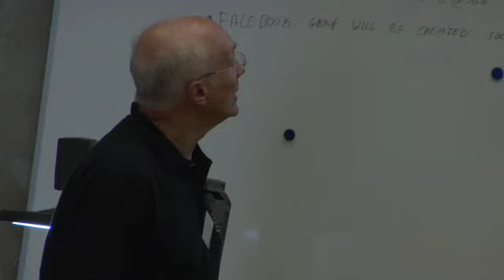ESSAM - European Summer School For Advanced Management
8 Canadian students travelled to Aarhus, Denmark to attend the World renowned European Summer School for Advanced Business Management. This video follows Ontario's own Entrepreneur in action- Seth Brouwers on his jouney towards business creation.